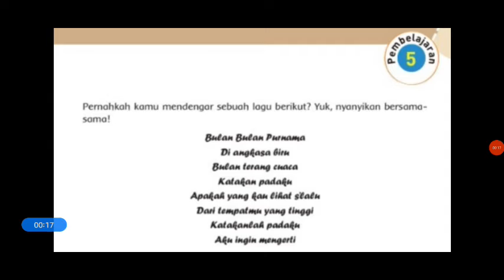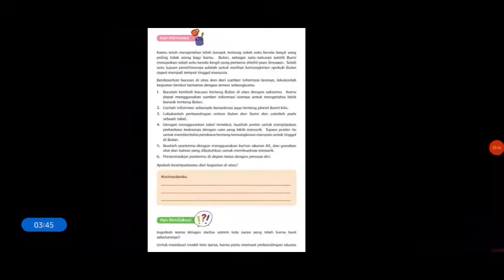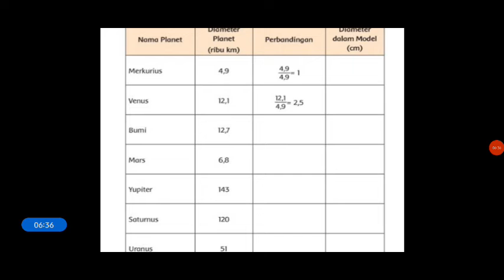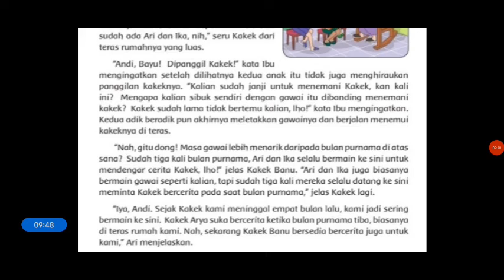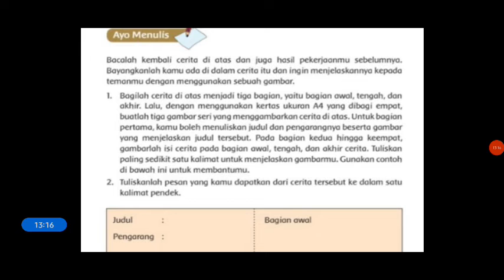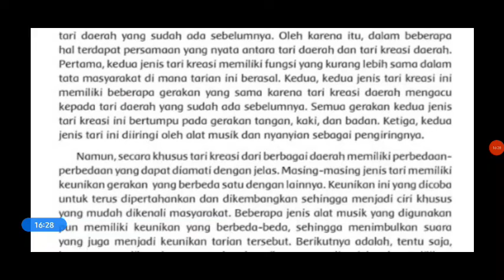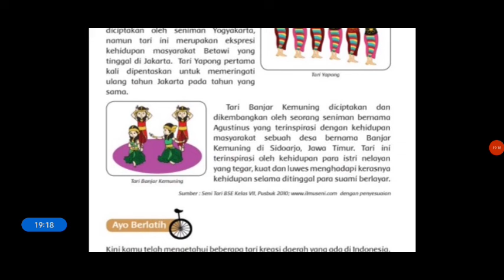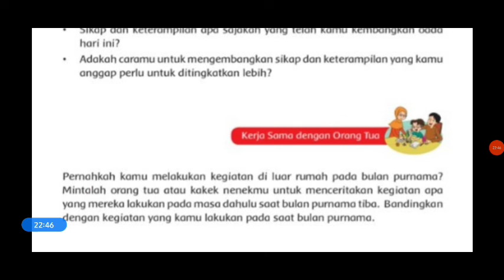Tema 9 Sub Tema 2 Pembelajaran 5 Kelas 6